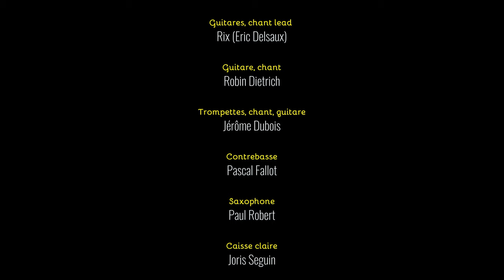The Rix'tet featuring Paul Robert, I can't give you anything but love. Club JAZZ360 2019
THE RIX'TET featuring Paul Robert.
Ils interprètent I can't give you anything but love (1928).
Soirée Club JAZZ360, salle culturelle de Cénac, samedi 5 octobre 2019.
Groupe de swing et de jazz bordelais, THE RIX’TET a imprimé depuis quelques années une patte unique , un son assez acoustique à l’embranchement de plusieurs styles et de plusieurs époques autour du guitariste chanteur Rix.

Rix (Eric Delsaux), guitares / chant lead
Robin Dietrich, guitare / chant
Jérôme Dubois, trompettes / chant / guitare
Pascal Fallot, contrebasse
Paul Robert, saxophone
Joris Seguin, caisse claire